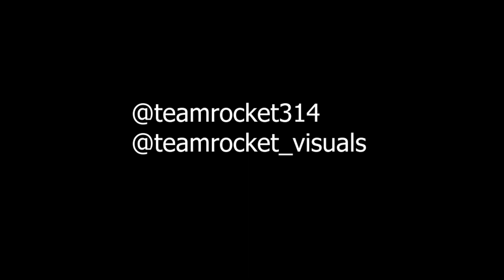Yeat - Bigger thën Everything ( Dance Video ) @Boogiie314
Follow @TeamRocket314 & @Teamrocket_visuals ( All Members are follow by these pages )